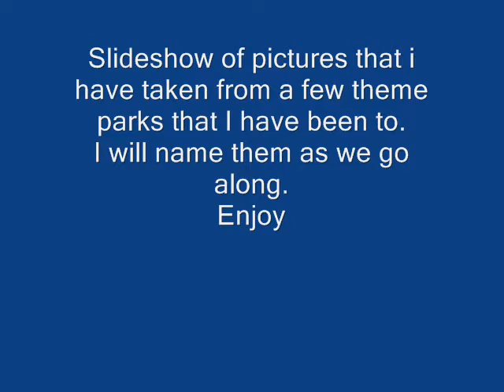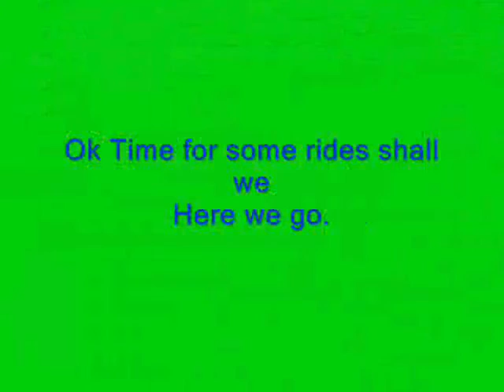Vacation to Six Flags Great Adventure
Here is my first video that I made when we went to Six Flags Great Adventure in 2007.  Thanx